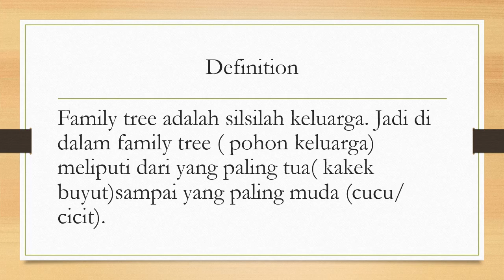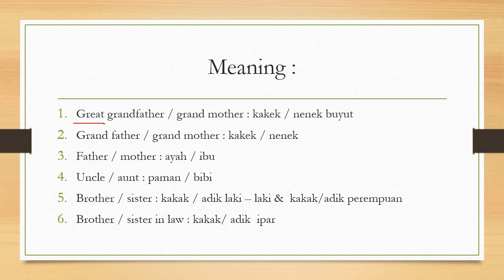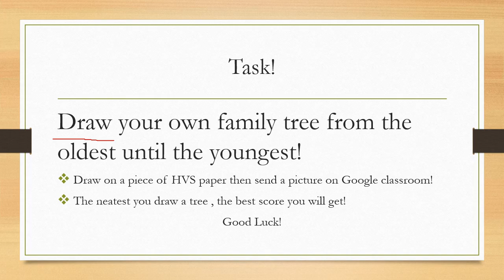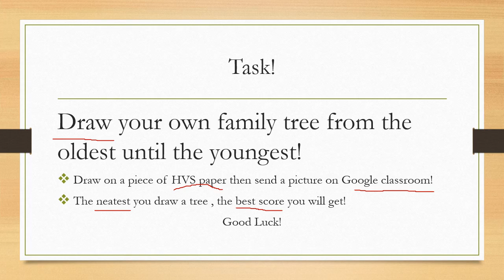Family Tree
this video is for grade X